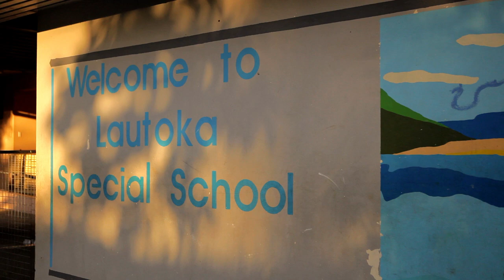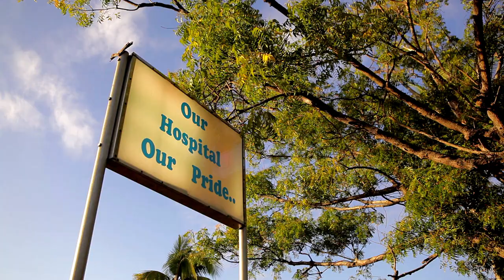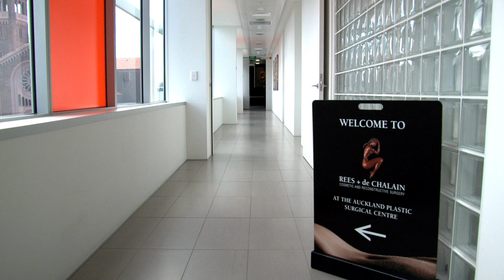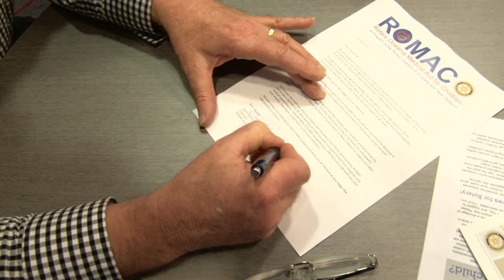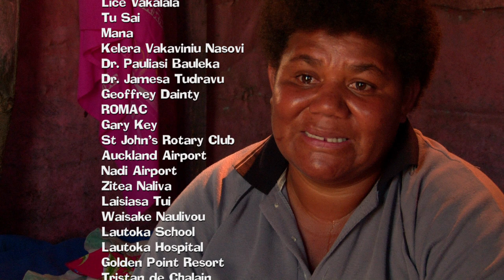Varayame's Feet, Directed by Sarah Graham Read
Sarah embarks on a  four year quest to get Varayame the medical treatment his life depends on.  There is also a chance that Varayame could walk for the first time in his life with the right medical intervention.

This short film is an introduction to the four year journey Sarah Graham Read undertook to get Varayame the medical help, funding and professional rehabilitation he required.

This short film directed by Read introduces us to the story of how they met, and how Sarah and Varayame get on in their quest to get doctors and medical aid on board. Watch to discover the outcome of their joint venture.

Sarah Graham Read